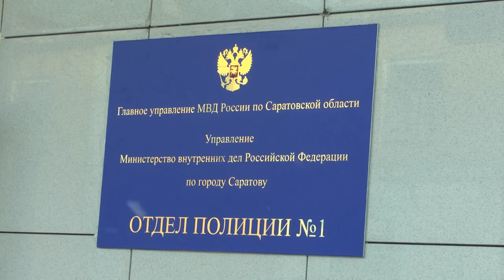Видео: подозреваемый в нападении на таксиста отказался от комментариев